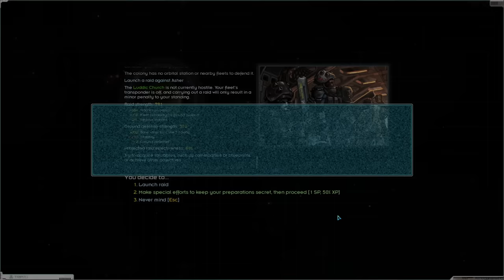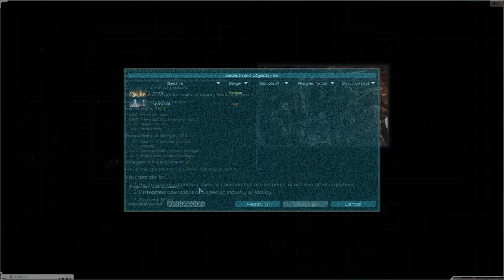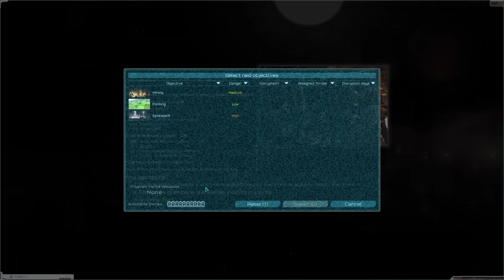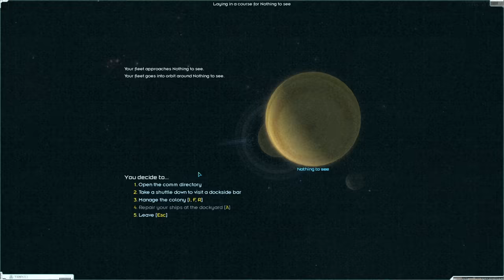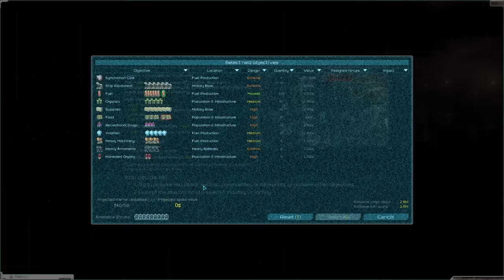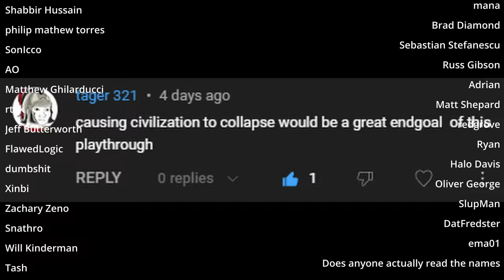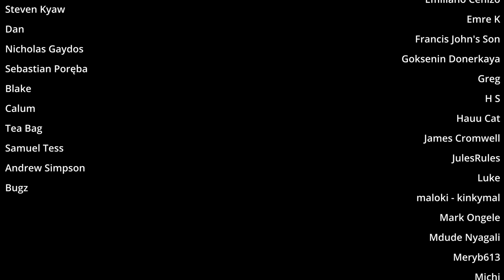Where in the verse is Keyser Söze : Starsector Ep3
Nothing like a little bit of market manipulation via discrete marine raids to enrich our mission. Now we have the funding necessary to go on for the loftier goal of destabilizing all of civilized space. Well except for the pirates and Independents of course.

Thumbnail was generated using Lexica, AI art is pretty crazy.

Mods:
Detailed comabt Results 5.2.1
SpeedUp 0.7.2

Credits song : Drunken Sailor - Cooper Cannell